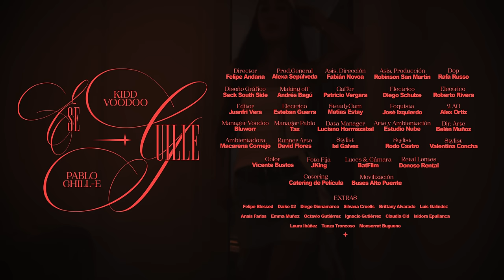Kidd Voodoo, Pablo Chill-E - Ese Guille (Vol.2) (Video Oficial)